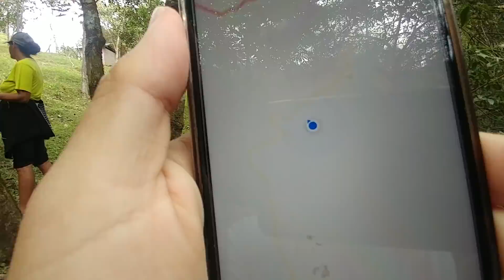😟Volvió a caer la pobre Maruca😱 Las piedras de ORO😍. Explorando los rios de Perquín. Parte 9